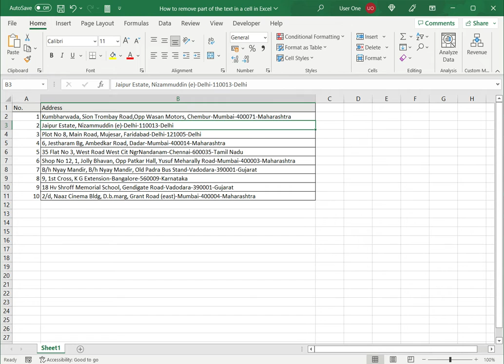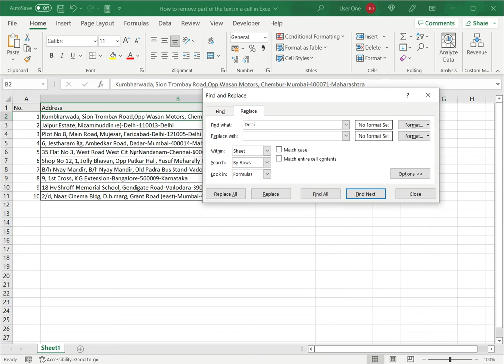How to remove part of the text in a cell in Excel